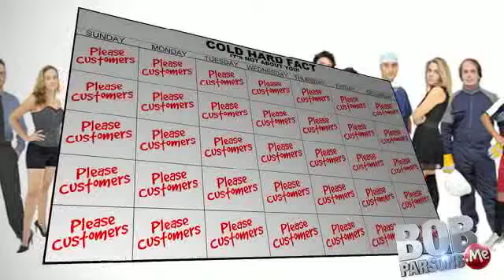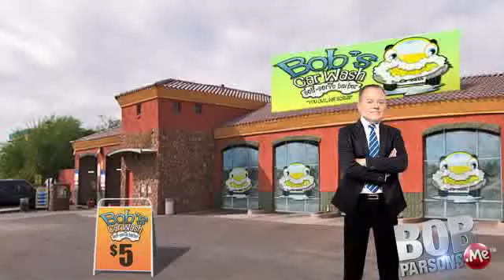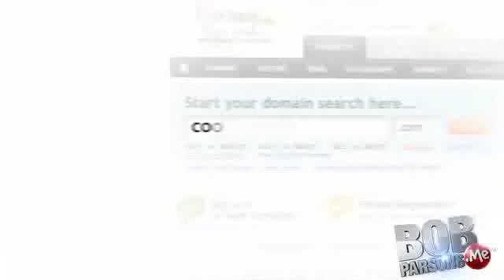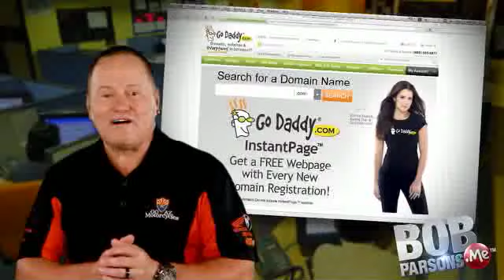Tips To Starting Your Own Business and Avoiding Mistakes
Some Great Tips from Bob Parsons of Godaddy. You can lean more about starting your own business from the New York Times bestseller The Millionaire Dropout. Fire Your Boss Do What You Love & Reclaim Your Life